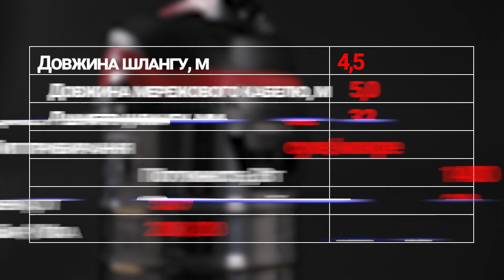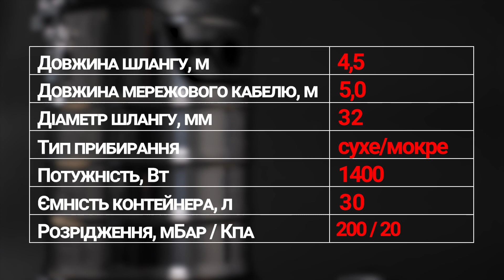Пилосос будівельний промисловий Vitals Master PS 3014SPsw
Пилосос будівельний Vitals Master PS 3014SPsw — це потужний промисловий пилосос для сухого та вологого прибирання. Пилосос можна використовувати для прибирання майстерень, промислових приміщень і виконувати прибирання в будинку.
Щоб дізнатися детальніше, дивіться відео.

🔗 Більш детальну інформацію про характеристики та комплектацію можна дізнатись на нашому сайті 👇
Якщо вам сподобалось та було корисним це відео, підтримайте його 👍 лайком.